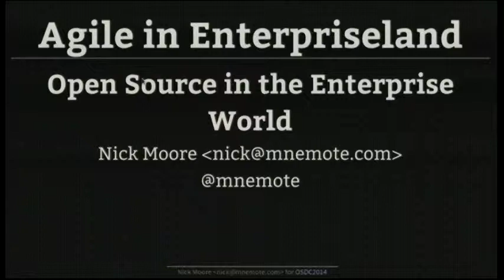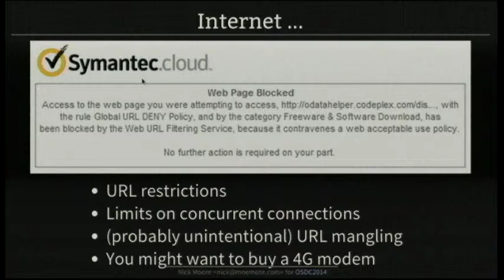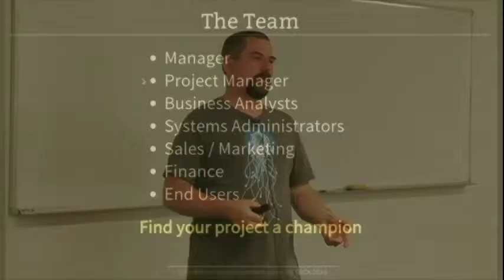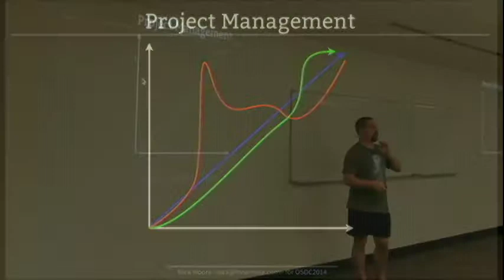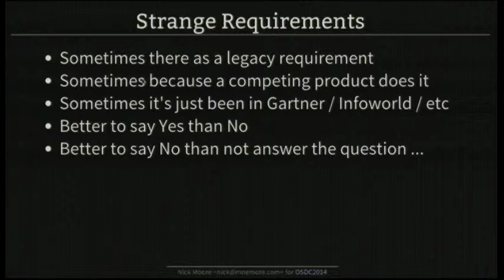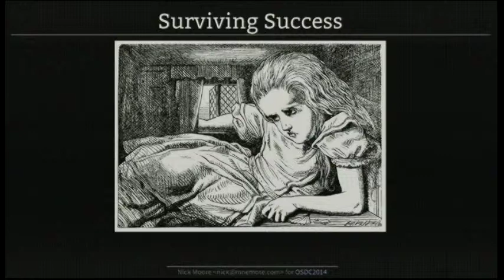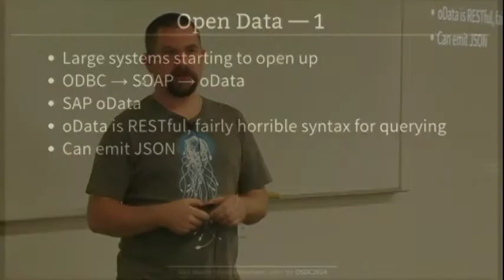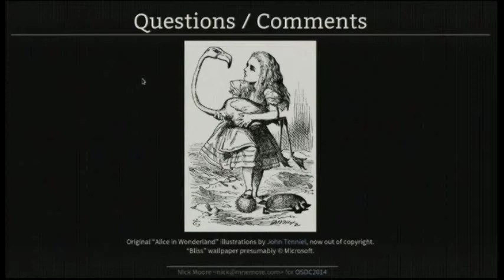Agile in Wonderland: Open Source in the Enterprise World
Nick Moore